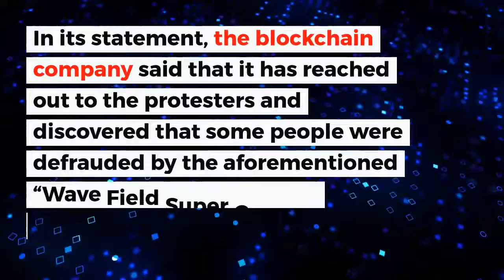Tron Responds to Ponzi Scheme Accusations | Crypto News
Following the recent raids of Beijing police in Tron offices the blockchain company, has replied to the Ponzi scheme accusation.